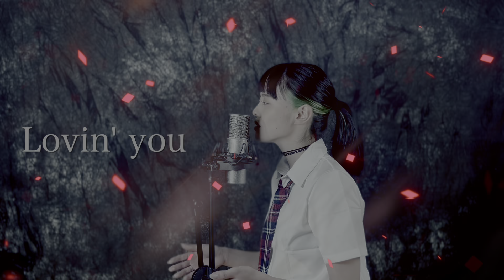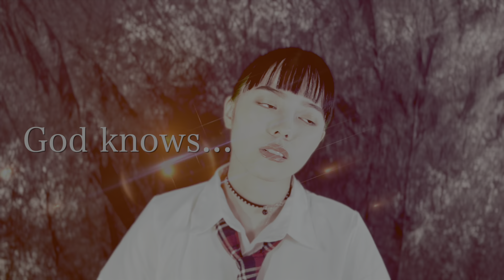平野綾 ／ God knows… covered by En:Musubi 涼宮ハルヒの憂鬱 挿入歌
En:Musubiのriaです！！

今回はアニソンといえば！！の曲を歌いました🌱✨
涼宮ハルヒは見たことがないのでこれから見ていこうと思っているところです！！😤✨

みなさんも聞いたことはある曲だと思うので是非最後まで聴いてください！！

それではまた次回✨

▼Orriginal▼
作詞：畑亜貴
作曲：神前暁